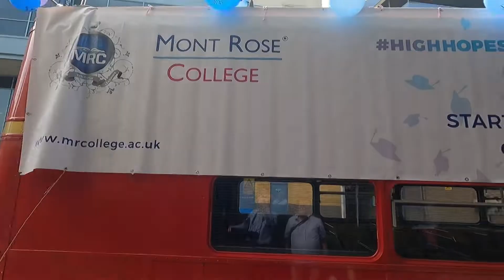Highlights - MRC Graduation Ceremony March 2022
Watch MRC graduation ceremony highlights from March 2022.